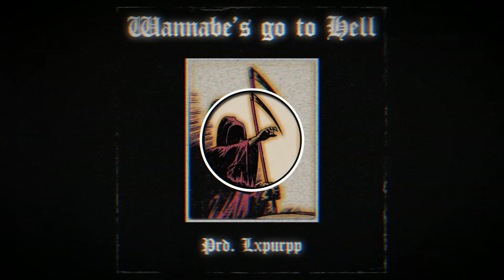[FREE] PHONK x TRAP TYPE BEAT "WANNABES GO TO HELL" PROD. LXPURPP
[FREE] TRAP x PHONK type Beat 'WANNABES GO TO HELL' | prod. by LXPURPP

⚠️ All my beats are free for non commercial use only! ⚠️
You must credit producer in the title when you use this beat

"TYPE BEAT" IN THE TITLE ONLY FOR MARKETING PURPOSE

💿 Free to download! / 160 BPM
🔊 Do you want to use the free version of this beat in a video?

❗ Note: You are not allowed to use the free version of this beat to record songs you make profit of by selling hard copies or uploading them to streaming platforms such as Spotify etc. If you'd like to do so, please purchase a license that fits your needs following the link to my Beatshop in this description or contact me via Mail or Instagram.

✔️ You are allowed to use the free version of this beat to record songs or parodies or make remixes you don’t make profit of. If you do so, please credit properly by writing "prod. LXPURPP" in your song title. You may also use it as background music for vlogs or other videos that are monetized.